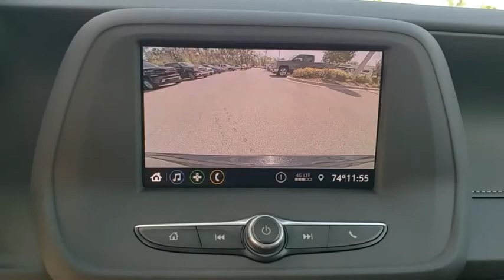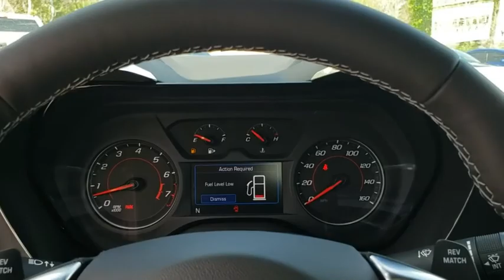2020 Chevrolet Camaro New Smyrna Beach, Port Orange, Edgewater, Daytona Beach, Deland, FL 0127046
Black New 2020 Chevrolet Camaro available in New Smyrna Beach, Florida at New Smyrna Beach Chevy. Servicing the Port Orange, Edgewater, Daytona Beach, Deland, FL area.

*LIFETIME WARRANTY - UNLIMITED TIME & MILES* $697 off MSRP!6.2L V8 Black 2020 Chevrolet Camaro 1LT RWD 6-Speed Manual